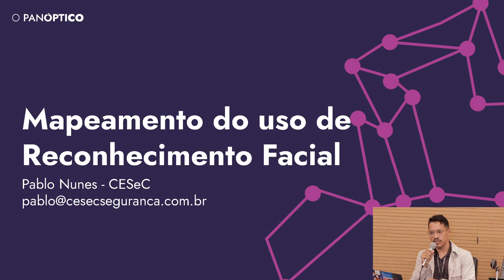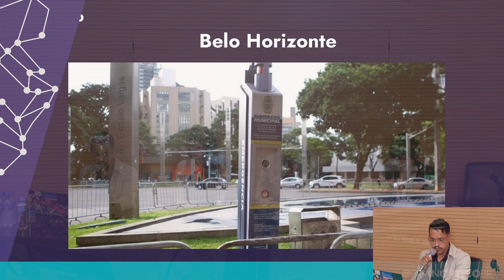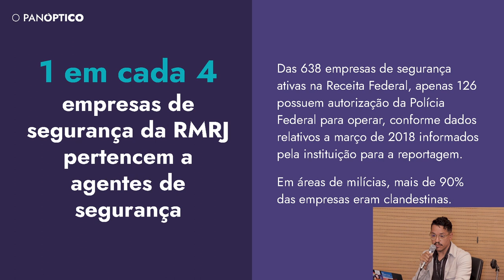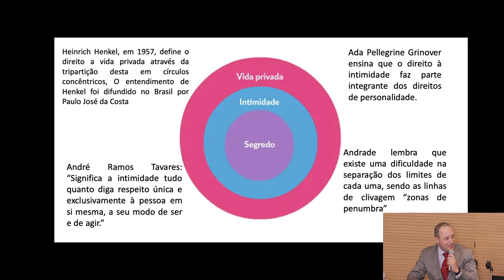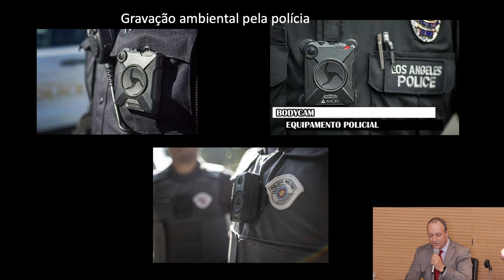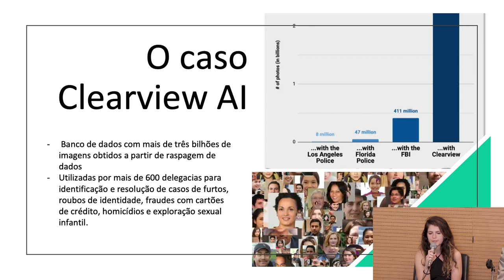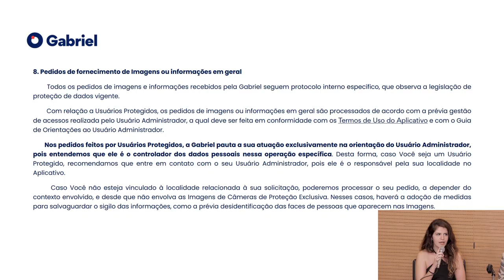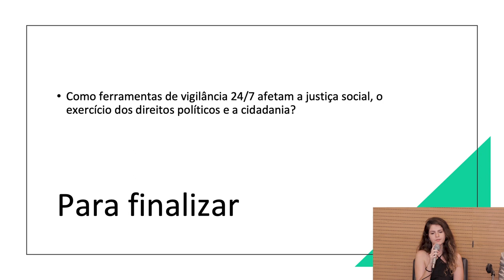Painel 5: Vigilância privada em espaços públicos